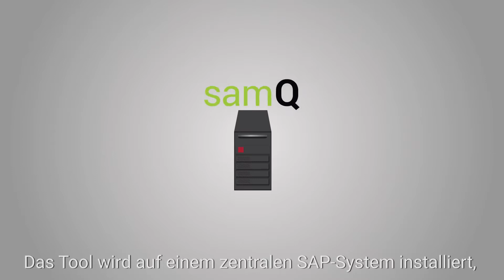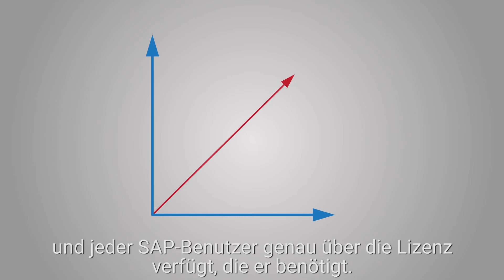SAP Lizenzoptimierung mit samQ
Den Lizenzbestand perfekt optimieren? Mit samQ ist es möglich.

Hat Ihnen das Video gefallen? Dann hinterlassen Sie uns einen Kommentar!